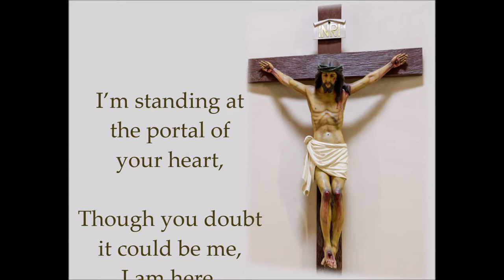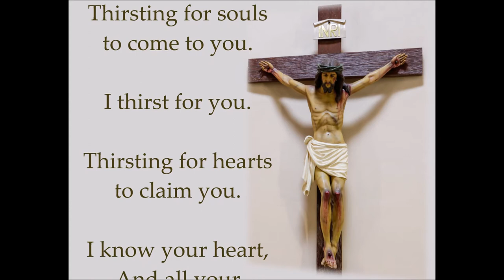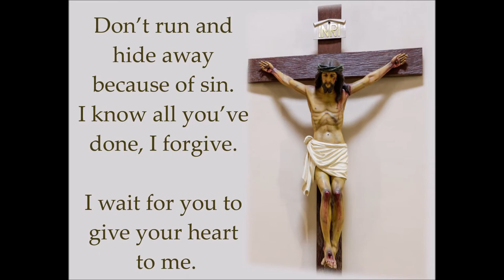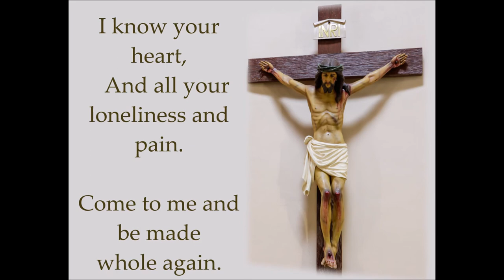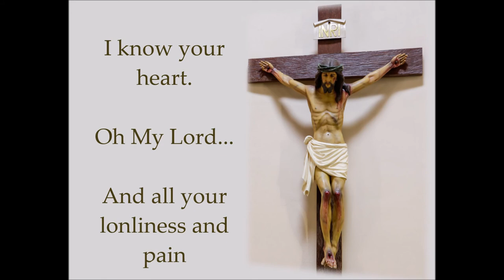I Thirst For You ~ Lyric Music Video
Written for the 2015 musical project 'Lend Me Your Heart', as well as in her book Savior & Sustenance, Julie Carrick, along with collaboration including Doug Slater, this song shares the beauty of two of the words Christ spoke from the cross before His death. 'I Thirst.'  The Photograph used in this video is by J. Michael McNamara of the crucifix at the Cathedral of the Immaculate Heart of Mary in Las Cruces, NM. Doug Slater also has this song on his music project "Sovereign God".

From Julie: "Realizing the extreme hunger and thirst Christ felt during His passion my heart is moved to know that he was also thirsting for all mankind to receive His merciful love. In the book 'Savior & Sustenance, this song is included in the chapter inviting everyone to take a new look at Fasting. As Christ hungered and thirsted as He died to take away our sins, we can learn to embrace regular Fasting, and especially to embrace it before the reception of the Holy Eucharist. ~ I love the words of St. Mother Teresa of Calcutta in regard to how much Christ thirsts for sinners to come to Him. "